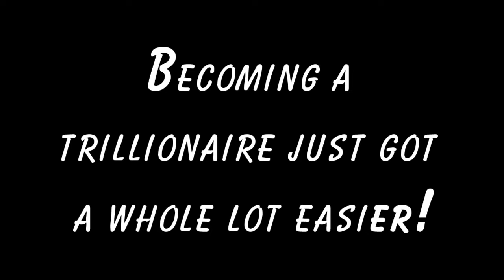Trillionaire Fundraiser - "Shark Tank" -2015